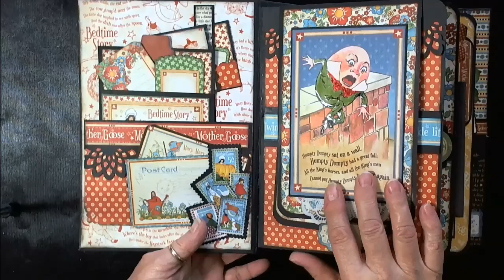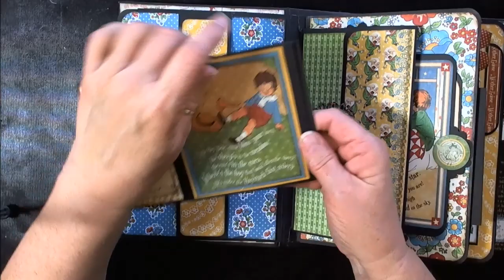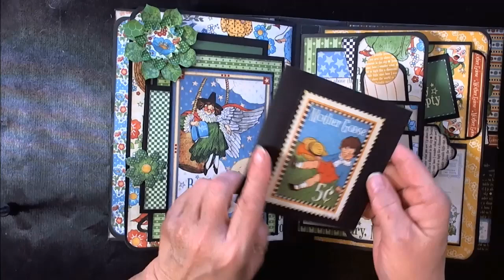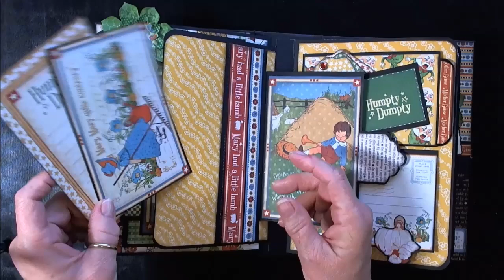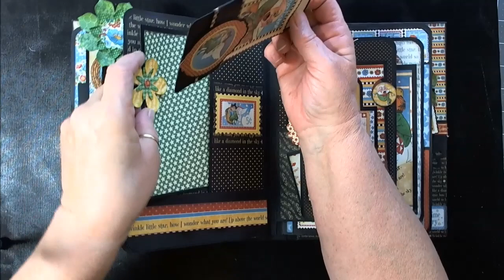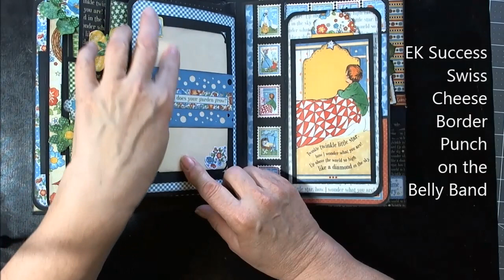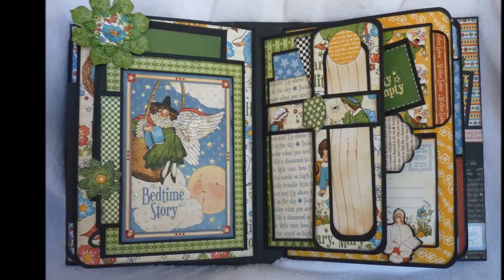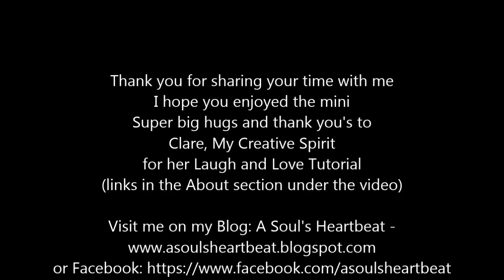Mother Goose Series - Project One - Not a Scrap Left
The first project in my Not A Scrap Left Series using Clare's, My Creative Spirit, Love & Laugh tutorial along with Graphic 45's Mother Goose Collection.  Expand for ——— S U P P L I E S ———